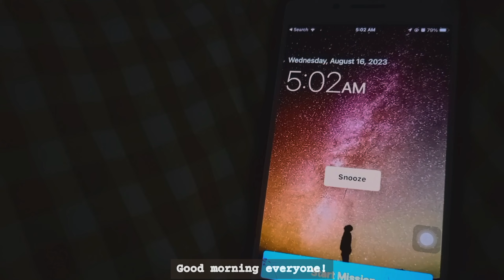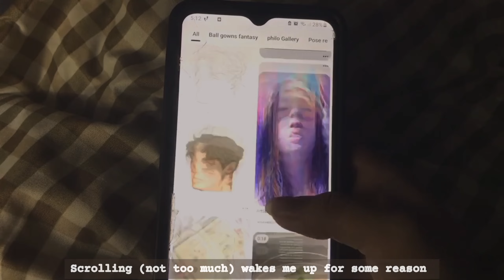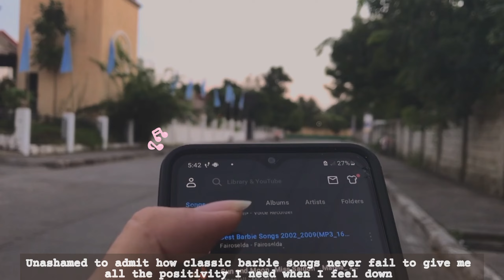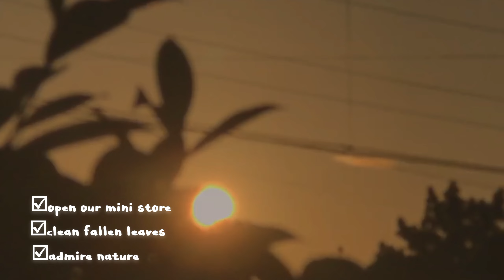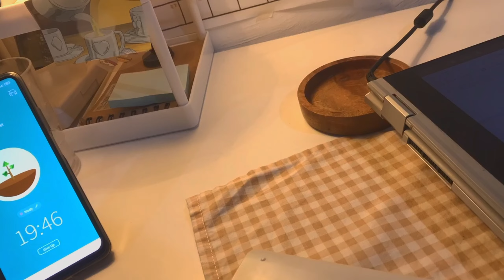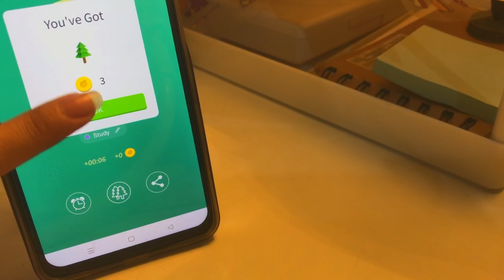MY 5AM PRODUCTIVE MORNING ROUTINE🥛💌realistic & healthy habits, study vlog, skincare, what I eat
Hello everyone!😊⛅

In today's video, I'll be sharing with you what my 5AM productive morning routine looks like with me studying, doing sorts of simple self-care (skincare!), taking a walk/jog with nature (exercise), cooking oatmeal for breakfast, trying milk 'coz I'm overdosing with coffee lol, and lots of calming, relaxing, and aesthetic vibes for the start of the day🤍🌈.

Hope you enjoy this video and the next one will be a real time study with me.

Take care, and lots of love!❣️💫

- Pat

🤎 FAQ:
nickname: Pat/Tricia/Patricia
age: 17 ('05)
country: PH
camera: iphone 7 plus
editing: inshot/davinci
thumbnail: canva

🎵Track : A Summer Night's Dream -
🎵Chillpeach - Taiyaki
🎵Track : Kid's Room 3 -  📷 • [귀엽고 편안한 감성음악] Kid's Room 3 | 먼가 폭신하고...

sub count: 50 (thank you my precious!)